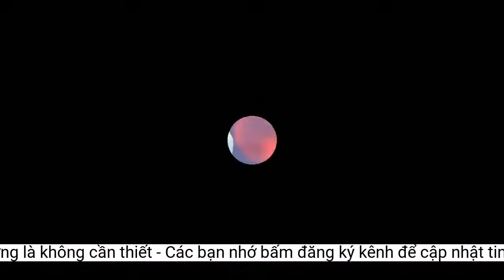Thanh Hà - Phương Uyên cùng ngồi 'ghế nóng': Việc nhún nhường là không cần thiết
Chương trình The Heroes mùa 2 đã chính thức công bố ca sĩ Thanh Hà - nhạc sĩ Phương Uyên sẽ trở thành giám khảo của chương trình. Đây cũng là lần đầu tiên hai nghệ sĩ ngồi 'ghế nóng' cùng nhau.Sự xuất hiện của cặp đôi Thanh Hà - Phương Uyên tại chương trình nhận rất nhiều sự quan tâm từ khán giả. Mới đây, hai nghệ sĩ đã có những chia sẻ với VOV.VN về quyết định tham gia chương trình "The Heroes" mùa 2 với tư cách giám khảo.
Điều thú vị nhất mà tôi thấy chính là họ làm tất cả không phải để chiến thắng đối thủ mà họ phải chiến thắng bản thân qua từng vòng thi, họ cũng chẳng cần phải chinh phục giám khảo vì họ đã từng chinh phục những gì khó nhất, đó chính là sự yêu thương của khán giả, điều họ cần làm cũng vẫn là chinh phục khán giả và nhân rộng đối tượng yêu thương mình, chúng tôi chỉ ngồi đó nghe, động viên, góp ý để họ thấy được điểm mạnh, yếu .. để có tinh thần, cũng như thấy được hướng đi tiếp theo.
PV: Vì sao Thanh Hà - Phương Uyên quyết định làm giám khảo chương trình "The Heroes" mùa 2?
Thanh Hà - Phương Uyên: Như tôi đã nói ở trên "The Heroes" hội tụ rất nhiều yếu tố của một người nghệ sĩ cần thiết khi hoạt động nghệ thuật, ngoài vấn đề về chuyên môn như giọng hát, mỗi người cần phải có một tư duy âm nhạc sáng tạo. Mỗi người nghệ sĩ tham gia cần phải làm việc rất chăm chỉ và đầu tư rất nhiều thời gian cho các tiết mục dàn dựng bởi vì các bài hát trong chương trình hầu như phải hòa âm phối khí mới, mang màu sắc mới. Ngoài tập trung cho phần hát, nghệ sĩ còn cần phải tập trung biểu diễn vũ đạo, trang phục, visual,... đó là những điều rất đặc biệt, thú vị mà trong khoảng thời gian ngắn nghệ sĩ phải hoạt động sáng tạo rất mạnh mẽ để tạo ra nhiều sản phẩm như vậy.
PV:The Heroes có gì thú vị so với những chương trình âm nhạc khác mà hai chị từng tham gia?
Thanh Hà - Phương Uyên: "The Heroes" mùa 1 là chương trình tiếp nối của "The Remix - Hòa âm ánh sáng", đã nhận được sự hưởng ứng nồng nhiệt từ khán giả từ những mùa đầu tiên. Đây cũng là sân chơi mà những người nghệ sĩ sẽ thỏa sức sáng tạo không giới hạn cho những tác phẩm của mình. Là nơi thúc đẩy nghệ sĩ sáng tạo không ngừng bởi vì trong một khoảng thời gian ngắn họ phải cho ra rất nhiều sản phẩm khác nhau mà những sản phẩm đó phải đáp ứng cả tiêu chí về âm nhạc, chuyên môn, cả phần nghe lẫn phần nhìn, đầu tư về phần dàn dựng, vũ đạo, hình ảnh, visual trên sân khấu. Vì thế khi nhận được lời mời tham gia The Heroes chúng tôi rất vinh dự tham gia để đóng góp những yếu tố chuyên môn, kiến thức, hiểu biết của bản thân cho các bạn nghệ sĩ trẻ.
Thanh Hà - Phương Uyên: Hầu như là không. Trong quá trình làm việc thì chúng tôi cũng không có nhiều ý kiến bất đồng, phần lớn là đồng quan điểm với nhau. Tuy nhiên chúng tôi là những người nghệ sĩ độc lập và có những quan điểm riêng biệt do đó chúng tôi tôn trọng quan điểm của nhau. Việc “nhún nhường” là không cần thiết bởi vì nghệ thuật mỗi người sẽ có những cảm nhận khác nhau và không ai đúng ai sai hay ai hơn thua cả cho nên việc “nhún nhường” không tồn tại ở đây.
Thanh Hà - Phương Uyên cùng ngồi "ghế nóng" chương trình "The Heroes" mùa 2.
PV: Trong quá trình trao đổi, nhận xét thí sinh, 2 chị có bất đồng quan điểm không? Nếu cùng tranh luận thì ai sẽ là người “nhún nhường” nhiều hơn?
PV: Với cương vị là giám khảo, hai chị đánh giá dàn thí sinh năm nay như thế nào?Thanh Hà - Phương Uyên: Dàn thí